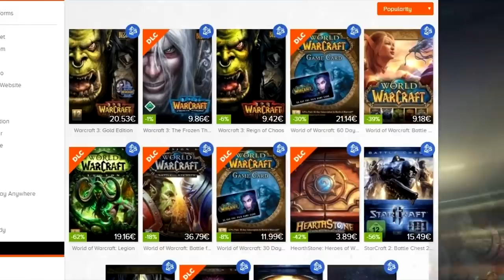How Powerful Are Night Elves? - World of Warcraft Lore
- Content
In this video I talk about the night elves, from their origin up to the War of the Ancients and World of Warcraft Battle for Azeroth.